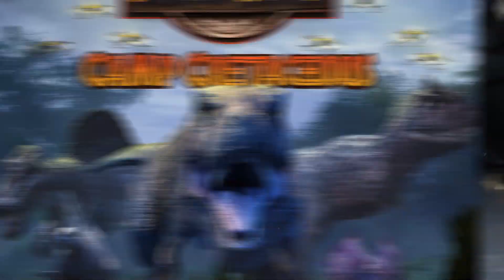Camp Cretaceous SEASON 5 First Impressions & Spoiler-Free REVIEW | Jurassic World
The fifth and final season of Jurassic World: Camp Cretaceous arrives on Netflix this Thursday, and ahead of the release we share our spoiler-free thoughts! Are you excited for the campers journey to come to an end?

Written by: Chris Pugh
Edit: Jack De La Mare